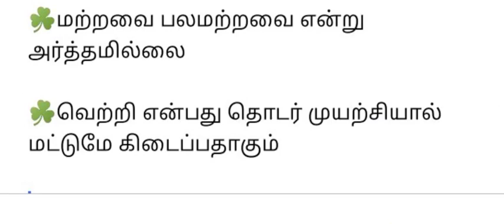PC EXAM FINAL RESULT தள்ளிப் போகுமா | Tamilnadu pc exam final result | Inaidakaigal IAS Academy